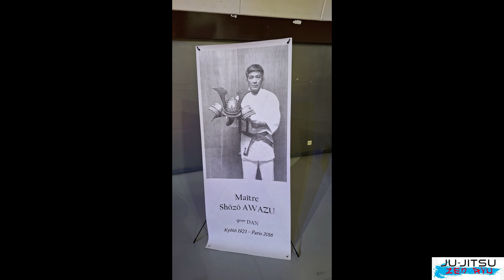Passage 7ème Gilbert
Voici une petite vidéo faisant un retour sur cette magnifique aventure.

Le 10 novembre 2023, ma mission était de servir d'Uke à Gilbert B., 82 ans, pour l'obtention de son 7ème Dan. Félicitation Gilbert, tu rentres dans les grades dit "Hors Classe"!

Merci à son fils Marc B. pour nous avoir accompagné à l'Institut National du Judo à Paris.

A bientôt !

Marc & Véro
Jujitsu Zen Ryu